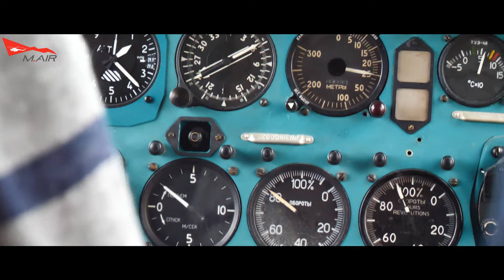Trening "śmigło"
M AIR Poland
Zakład Pola Walki i Ratownictwa
Poligon Treningowy Psów Ratowniczych w Wieprzu.
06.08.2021